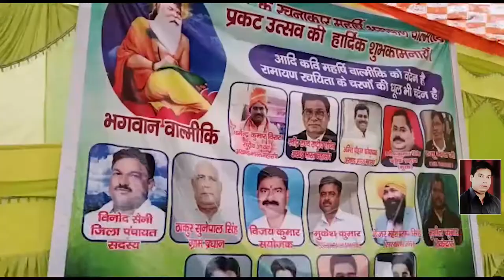ग्राम चोधरपुर में निकाली गई बाल्मीकि शोभायात्रा| Abhi Tak News